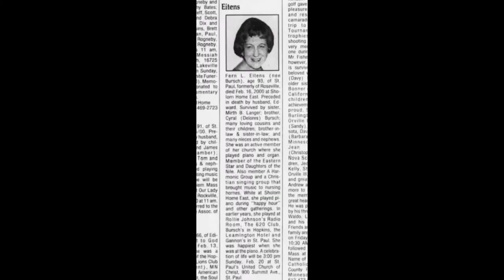Fern Eitens Experimental / Let Me Call You Sweetheart Jean Sjowall 1943 Recordio Disc (15)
Brand: Wilcox-Gay Recordio Disc
Size: 6 1/2"
Speed: 78
[0:00] Side 1: Fern Experimental; Fern Eitens is cutting her first record and is experimenting with the depth of the cutting needle. She plays selections of Turkey In The Straw and American Patrol on the piano. Probably recorded in mid 1942.
[1:51] Side 2: Jean Sjowall sings Let Me Call You Sweetheart with Fern accompanying on piano. Date: March 10, 1943.

Record 6 of the pictured box. Records 2 and 4 are missing.

This is the final upload of discs from the Eitens-Bursch
collection (uploads 2-15).